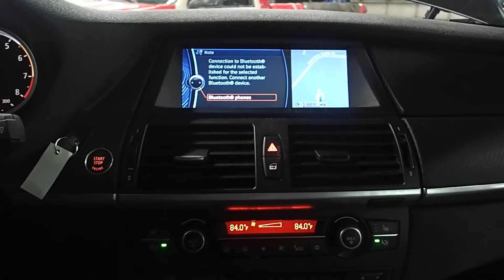A21008 2014 BMW X6M RADIO/NAVIGATION TEST VIDEO